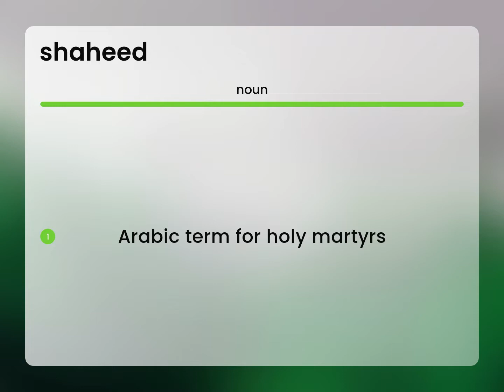Shaheed | what is SHAHEED meaning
What does SHAHEED mean?

Susan Miller (2023, May 14.) What is Shaheed?